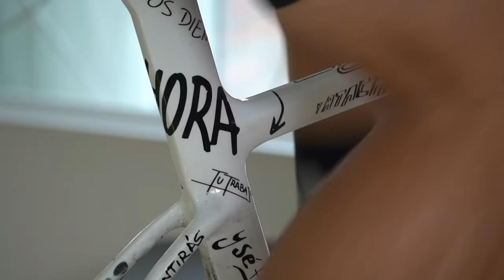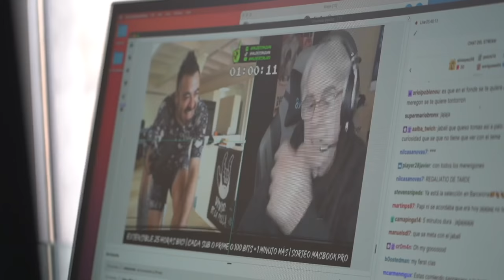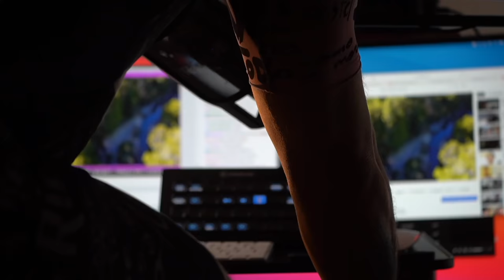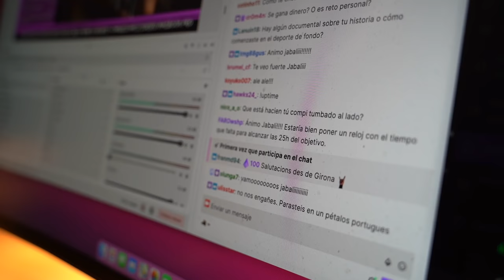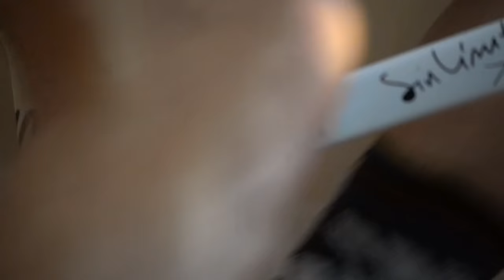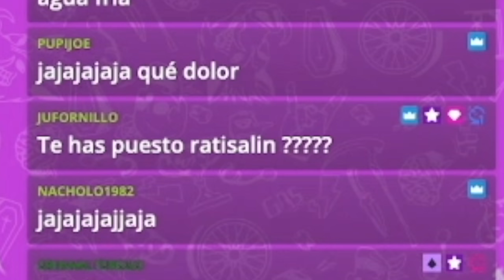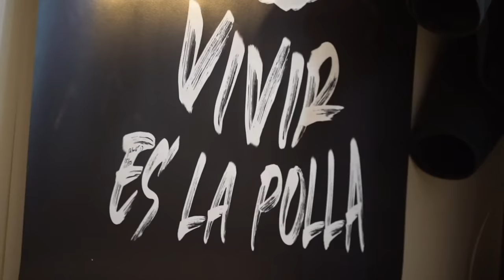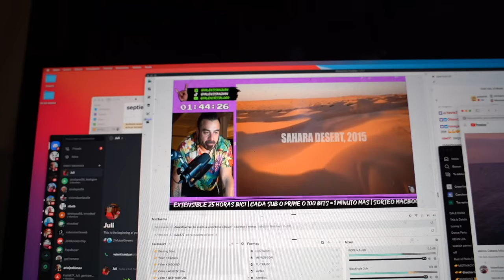a x 25 HORAS DE RODILLO en directo | Valentí Sanjuan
25 horas de bici pedaleando en directo. Este era el reto ciclista, montado en una bici y en rodillo en un directo extensible. Hasta qué hora habremos logrado ampliar el cronómetro sobre la bici?